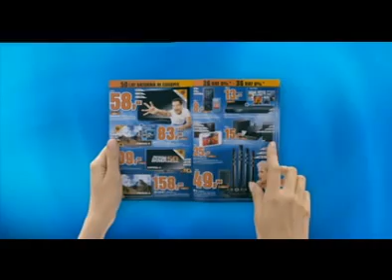Saturn wprowadza gazetkę interaktywną [marketing-news.pl]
Wystartowała kampania reklamowa sieci Saturn pod hasłem „Pa pa, papierze!", namawiająca  konsumentów do skorzystania z innowacyjnej, interaktywnej formy gazetki, która po raz pierwszy ukazała się na stronie firmy.